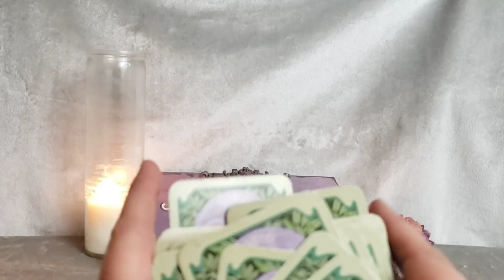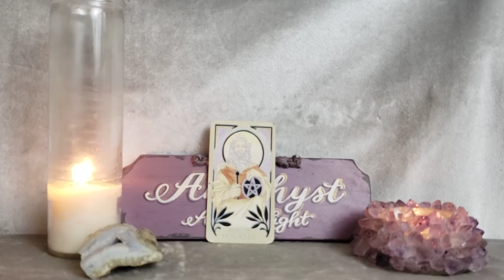You're Ready and You Are Magic - Card of the Day March 26, 2022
🎶 🎵 🪕  Fast Heart Mart  🎶 🎵 🪕

Deck Used